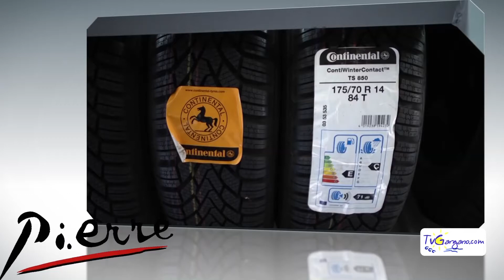XVI Premio Giornalistico Nazionale